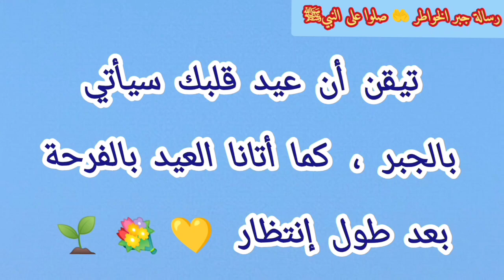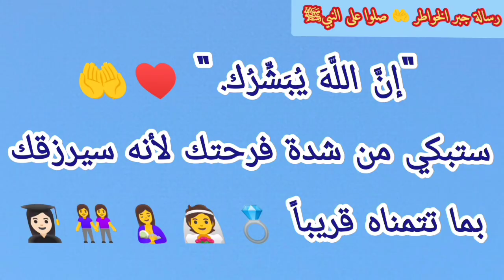رسالة لك📝 لعلها تجاب الليلة 🤲 خلاص هانت أنت وصلت لمرحلة فرحتك قربت 🤵🏻 وهتبقي بين ايديك👰🏻👬 🏡 🎂👌💚🪴🌦️